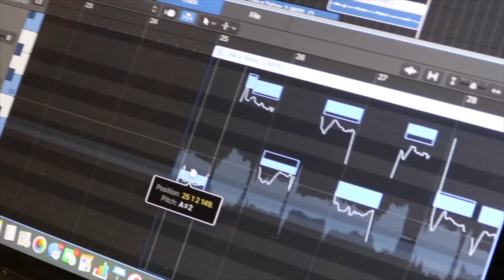CJC 2017 Spring Concert Teaser